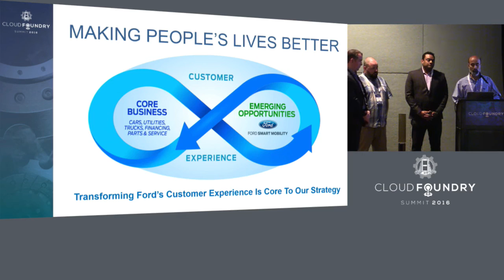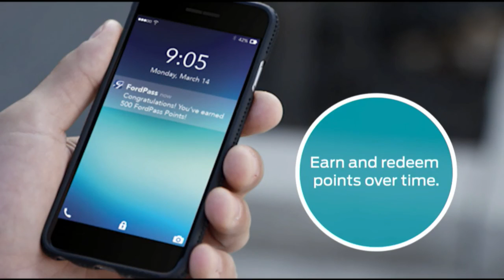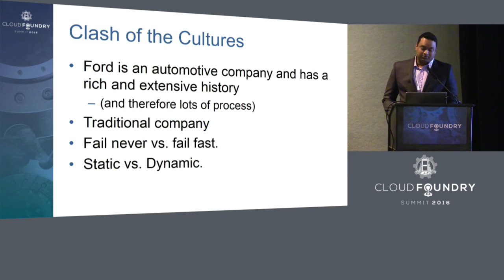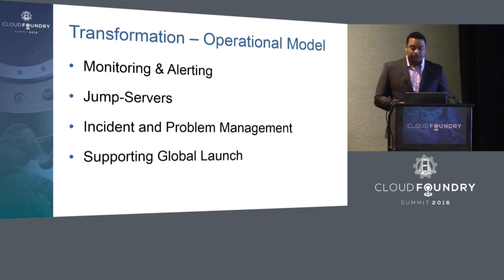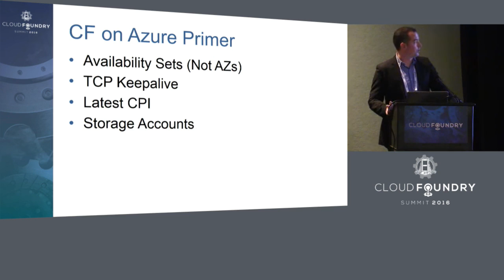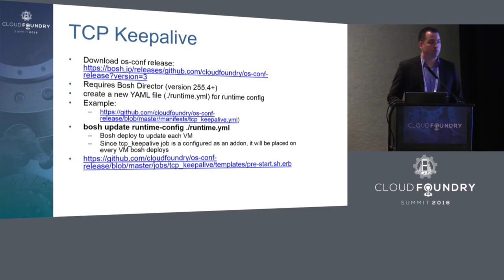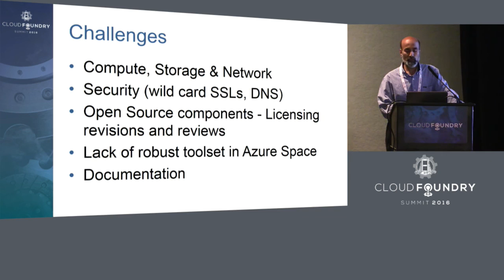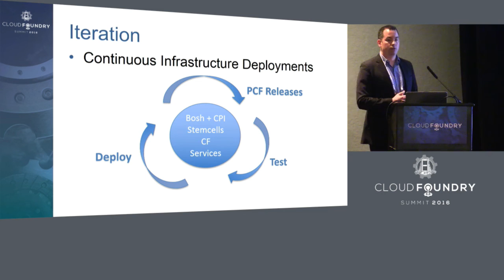Ford Invests in Making Customer Experience as Strong as Its Vehicles with FordPass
Ford Invests in Making Customer Experience as Strong as Its Vehicles with FordPass - Shaji John Thomas & Mohsin Ahmed, Ford Motor Company; Hayden Ryan, Dave Wallraff & Sani Chabi Yo, Pivotal

Creating value through early and frequent delivery of innovative solutions with our business partners as the norm. To do this Ford is working with cloud-based software technology leader Pivotal to build a software platform that will enable the company to rapidly innovate and iterate on new applications and mobility solutions for consumers. This will help with transitioning Ford Motor Company to be both an automobile company and a mobility company by providing an agile development platform to development teams.

Haydon Ryan
Member of the customer facing PCF Solutions team at Pivotal. Deeply involved in bringing Cloud Foundry to large corporate customers, specifically on AWS and Azure.

Dave Wallraff
Dave Wallraff is a Senior Solutions Architect for Pivotal, helping customers understand and embrace CloudFoundry. He enjoys most of the things, and only breaks some of the things.

Sani Chabi Yo
Sani Chabi Yo is a highly proficient bilingual (French/English) IT professional with more than 10 years of experience. He is currently Cloud Foundry Solutions Architect at Pivotal; a company that is transforming the way enterprises build software. In this hands-on role, he advises global Fortune 100 customers through their journey to digital transformation by leveraging Pivotal Cloud Foundry, Microservices and cloud-native design. Sani has a bachelor degree in Software Engineering as well as a Masters in Engineering from Ecole Polytechnique de Montreal.

Shaji Thomas
Shaji Thomas serves as Team Lead for Global PCF operations at Ford Motor Company. With 20 years on industry experience and serving Ford for 13 years Shaji has led the creation of two new Agile teams at Ford Motor Company, Global Cloud Operation and Pivotal Cloud Operations for Operational Support of Azure, Visualization, Big Data, Devops, and Internet of Things for supporting the Connected Vehicle initiative. In previous roles Shaji has led a team doing infrastructure support for big data analysis using Teradata Data Warehouse and Unix operational support of CAD/CAM/CAE.

Mohsin Ahmed
Mohsin Ahmed is working as Senior Systems Engineer at Ford Motor Company. He has been involved in various enterprise infrastructure design, development and implementation projects for the past 15 years. He has engineered resilient and highly available solutions with VMware virtualization platforms, Microsoft server and cloud infrastructure. His recent engagement has been with the design and implementation of Pivotal Cloud Foundry platform in the Microsoft Azure public cloud to support Ford’s transformation into both an automotive and a mobility company.